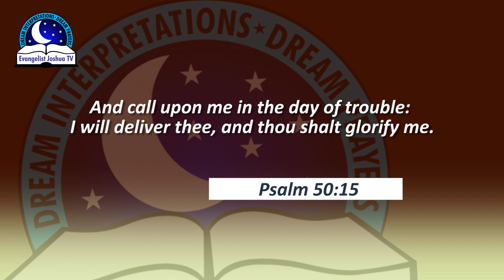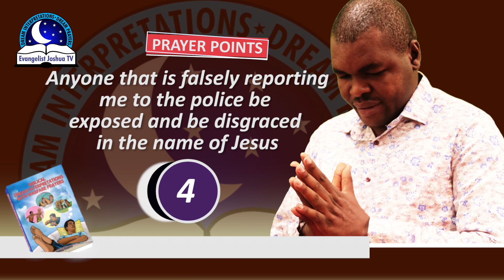Dream About Calling the Police - Meaning and Divine Guidance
Dream about calling the police is a sign of big case or problem about to emerge in one's life. The problem may require the service of the police. The dream may be also be a sign of fear, threat and insecurity in you life. Be very careful with people and also be security conscious going forward.